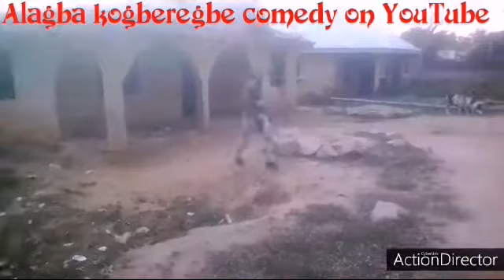Kogberegbe fe we janaba, watch and smile